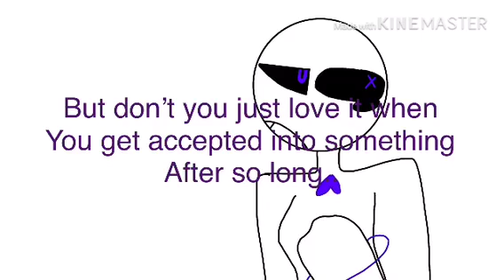Small Thing Before I Die For A Few Days Again-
hm yes imagine